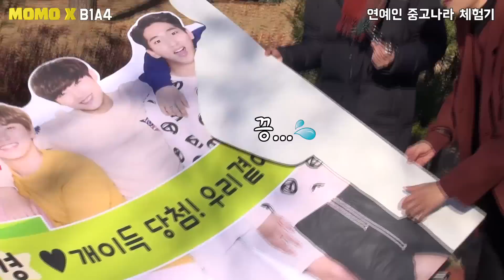한번만 안아주세요...! 수험생 팬을 위한 B1A4오빠들의 깜짝 이벤트?! (ENG SUB) [개이득]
*English sub included!*

더 색다른 재미를 원하신다면!! MOMOX로 오세요